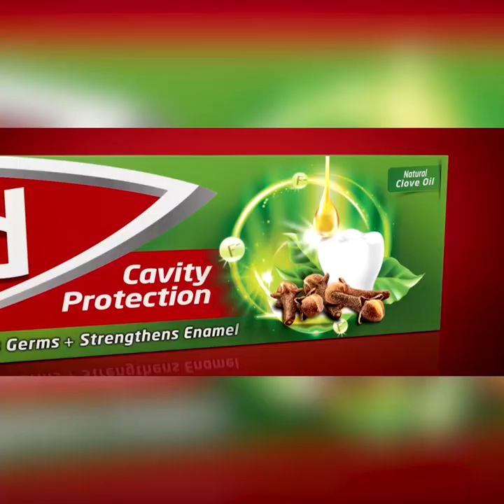අපිට ගෝඨා ඉන්නවා චමල් ඉන්නවා බැසිල් ඉන්නවා දිනේශුත් ඉන්නවා | Breaking.lk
අපිට ගෝඨා ඉන්නවා චමල් ඉන්නවා
බැසිල් ඉන්නවා දිනේශුත් ඉන්නවා